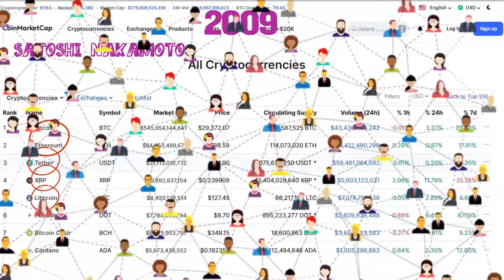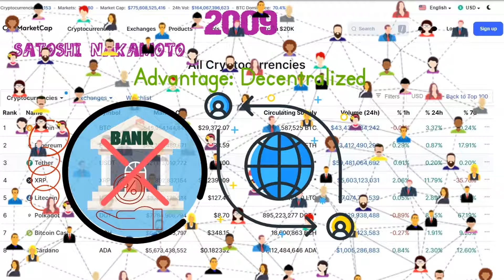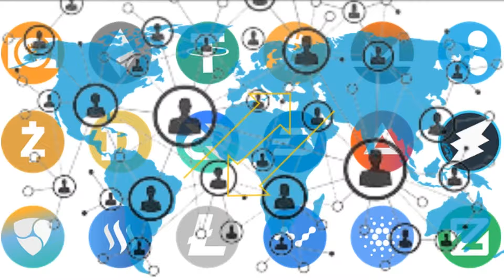What is cryptocurrency and why mine it? (2021)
With the world is becoming more digital than ever before, there has been a massive growth of digital products, services and digital asset. Among many digital revolution, cryptocurrency has gained tremendous value over the past few years. Driven by block chain technology, cryptocurrencies are changing the future of money and financial technology.
In simple, Cryptocurrency are like any other physical currency, but exist only in digital form, and can be traded for anything.
The first cryptocurrency was launched in 2009, by the name of “Bitcoin” by group of anonymous people named as “Satoshi Nakamoto”. Since then many cryptocurrencies have emerged, like Etherium, Ripple (XRP), Litecoin, Tether, Libra, Monero (XMR), and many more. But they all have one thing in common, they all are decentralized, meaning it does not require a central bank or any bank to make any transactions.
Cryptocurrency or digital currency have the potential to overtake physical currency for many reasons:
Firstly cryptocurrency are decentralized and does not require intermediaries like banks to make any transactions on our behalf. Without any middleman, transactions becomes fast and can be done anywhere in the world with ease.
Second, without a bank to make verification and transactions, it will remove the transactions fees.
Third, we are the ultimate owner of your digital asset, also it does not require physical place to store these currencies as its entirety digital.
Given these advantages, and many other, cryptocurrency are gaining massive popularity. In recent years, many new cryptocurrencies have emerged to join the race. While crypto does have many advantages, it does not mean its  without any risk, some of the risk associated includes its volatile nature, meaning its value can fast appreciate or depreciate. Also as a decentralized currency, if miner loses the personal key or password, then all funds are lost forever, and there is no way anyone can recover it.
Now, you might think, cryptocurrencies are only for tech savvy and computer genius.
Although, mining crypto was quite difficult with the requirement of hardware and technical skills, the scenario is changing fast. Today anyone with a smart device or a computer and internet connections can participate in this technological revolution.
While the field of Digital currency has gained massive popularity in some countries, it still remains less know to people in general. Even the educated people seem to be ignorant of it, while others simply don’t understand the value it can bring.
Whatever it is, cryptocurrencies are already making deep impact in the financial world, and is expected to disrupt the traditional financial system.
Now, we as the people can either wait and see what cryptocurrencies can really do, or accept it and be part of the revolution. The choice is yours.